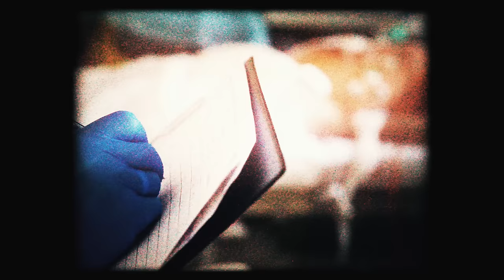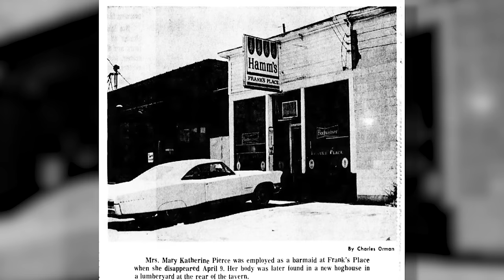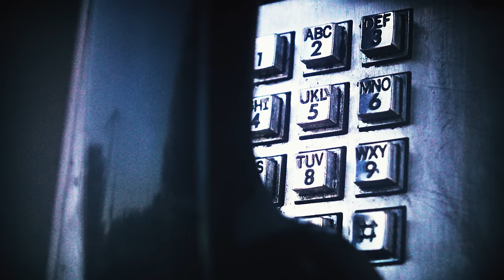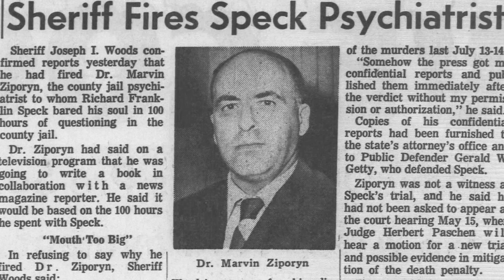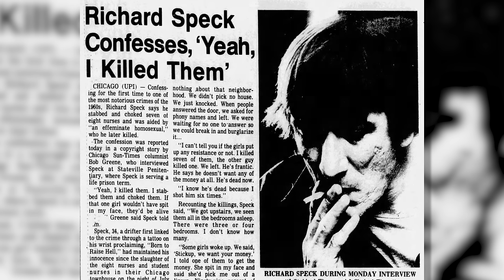The Wicked Crimes of Richard Speck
Richard Speck's crimes shocked the nation in 1966 when he brutally murdered eight student nurses in their Chicago residence. The atrocity sparked widespread fear and outrage. His callous actions and subsequent capture and trial brought attention to issues of violence against women and mental health in the criminal justice system. The case remains a chilling reminder of the horrors individuals are capable of, leaving a lasting impact on society's perception of safety and the pursuit of justice.